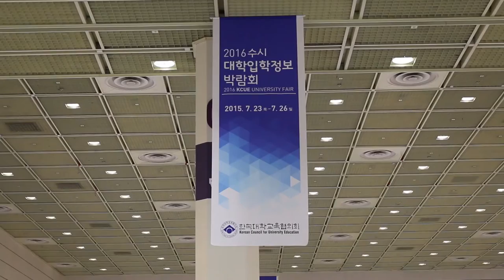[입시코리아매거진] 2016 수시박람회